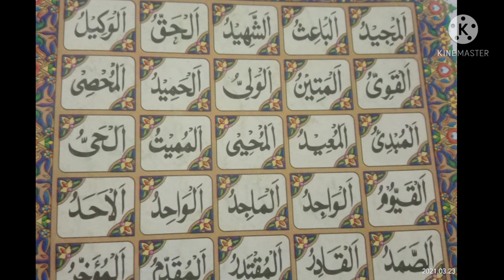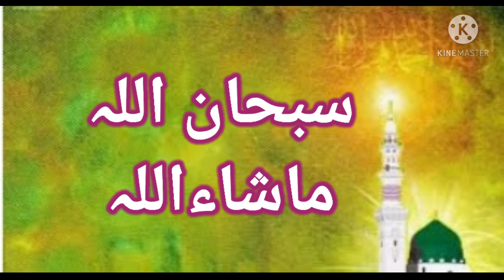Asma ul Husna 99 Name of Allah /اسماء الحسنیٰ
Nimra Ismail 💞

🌺 *اللہ کے ننانوے نام!*
🔹 *رسول اللہ صلی اللہ علیہ وسلم نے فرمایا ”اللہ تعالیٰ کے ننانوے نام ہیں، جو انہیں یاد کر لے گا وہ جنت میں جائے گا۔“*